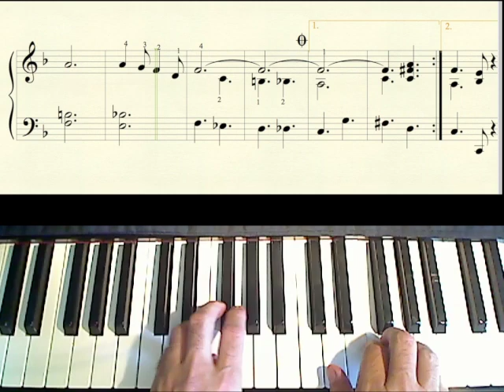Honeysuckle Rose (L2) piano arrangement from the "Jazz Tree" songbook with scrolling music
Written in 1929 by pianist Fats Waller. His recording in 1934 was inducted into the Grammy hall of Fame in 1999.  I've got this one at Level 2 in my new book of jazz standards for all ages.  This book "The Jazz Tree" is a compilation of 29 jazz classics graded from Level 1-5.